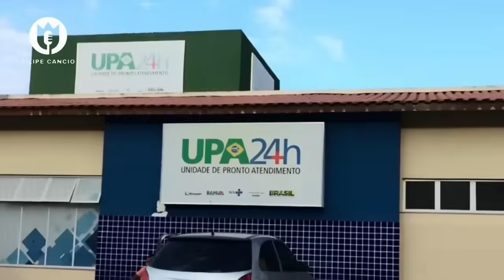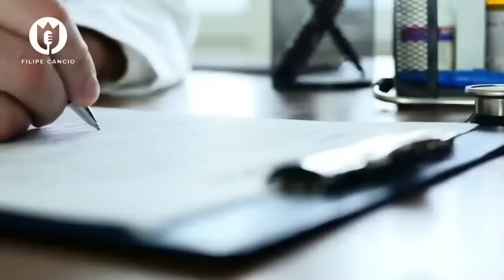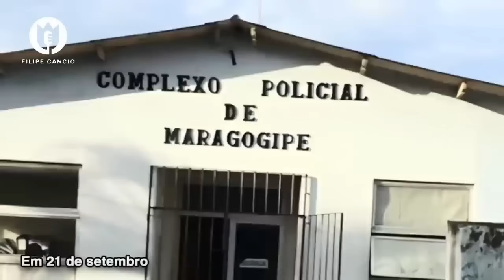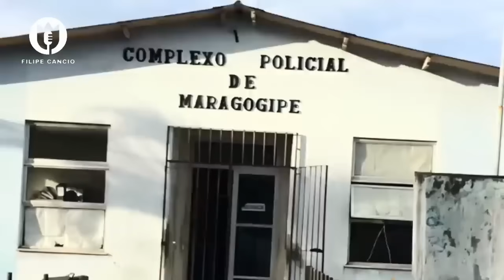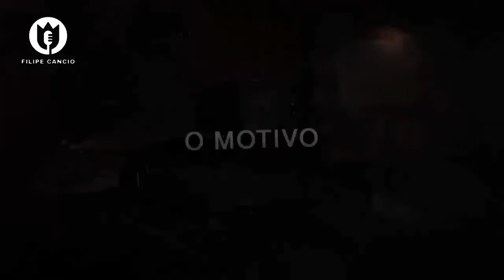😱 ACABOU DE M0RRER! PASTORA MAT0U A0S P0UC0S UMA FAMILIA POR “AM0R”, VEJA OQUE ACONTECEU!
Este caso vai te deixar impactado! Cuidad0 o perig0 pode estar próximo de você!